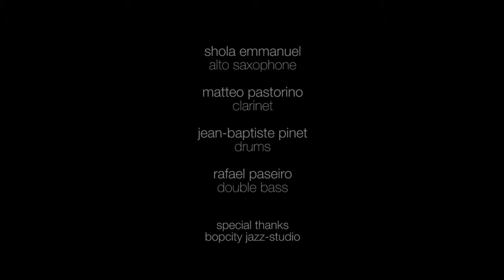Shola Emmanuel Bonus Footage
Shola Emmanuel
recording session in Paris, june 2014
Video : Fred Feuillet // Full Power Prod
Shola Emmanuel : Alto Saxophone
Matteo Pastorino : Clarinet
Jean-Baptiste Pinet : Drums
Rafael Paseiro : Double Bass
Special Thanks : Bopcity Jazz-Studio